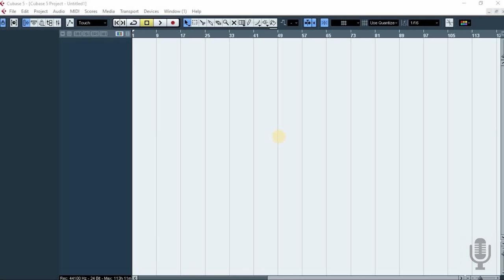Cubase 5 find sample rate and buffer size settings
Cubase 5 find sample rate and buffer size settings  by Audio Lab by Manak